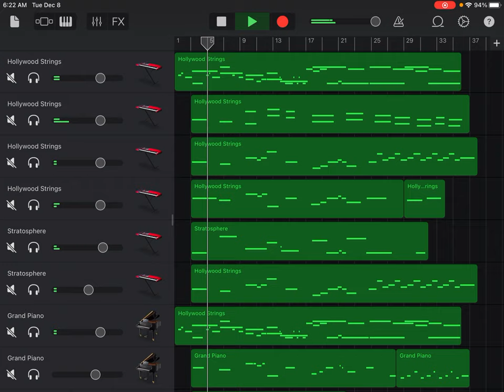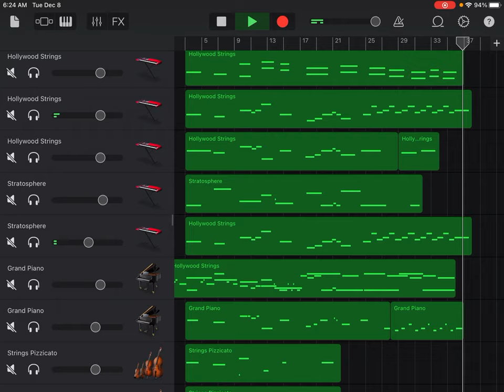Remothered Broken Porcelain theme (GarageBand)